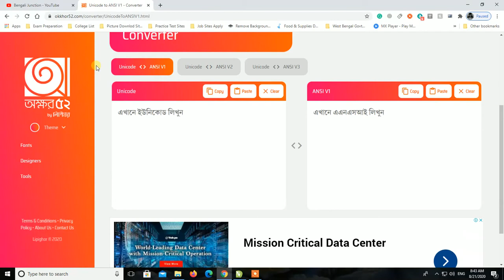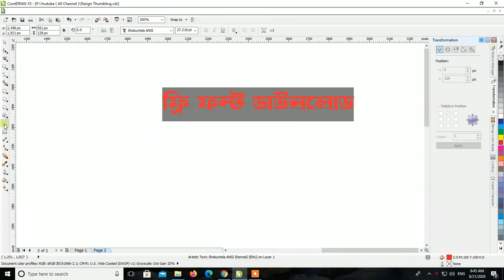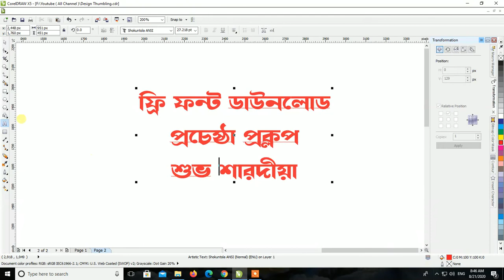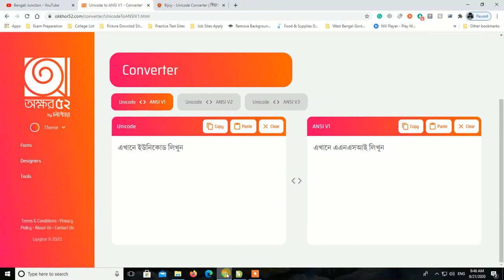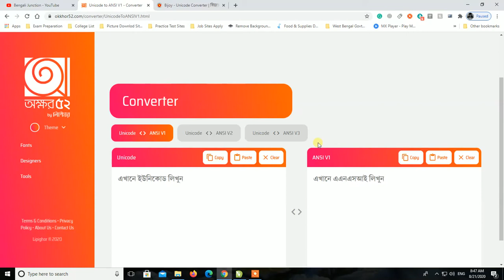Bangla Converter ( Online ) by Okkhor 52 ll ASNI V1, V2, V3 to Unicode ll Best Bengali Converter